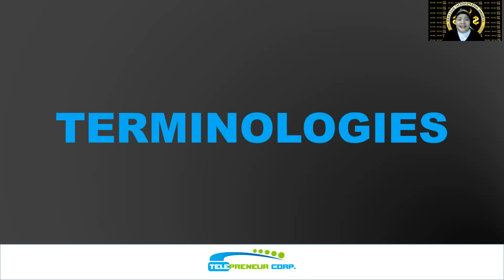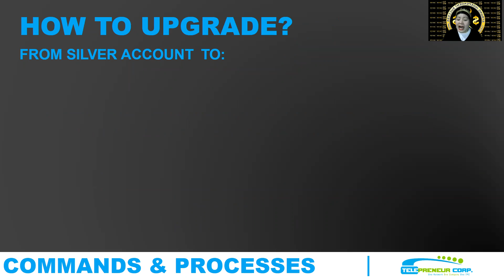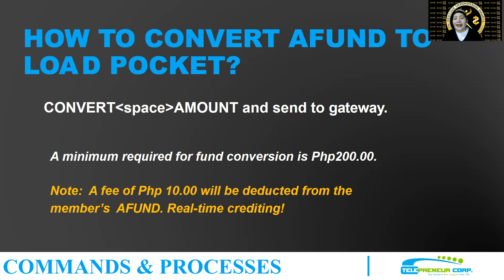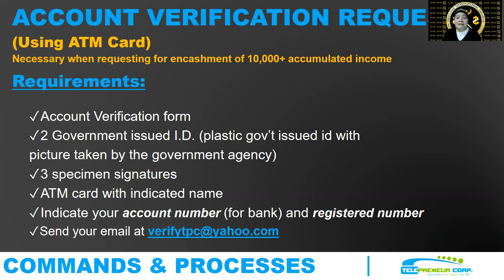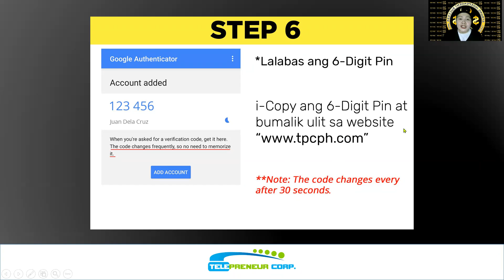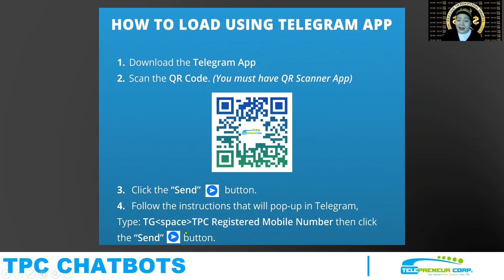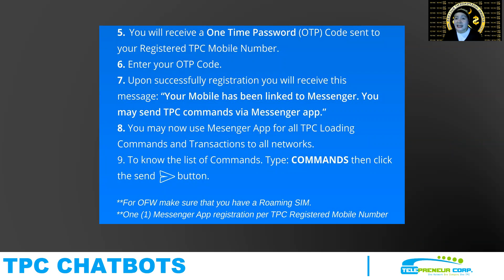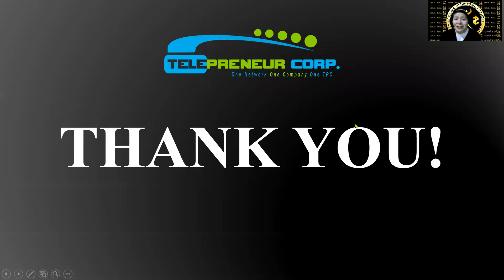Telepreneur CorporationTECHNICAL TRAINING by coach Maria/MLM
Learn about our Telepreneur Technical Training.
Lamang ang may alam...
TEAM SUCCESS
STRONG INDEPENDENT SUCCESS